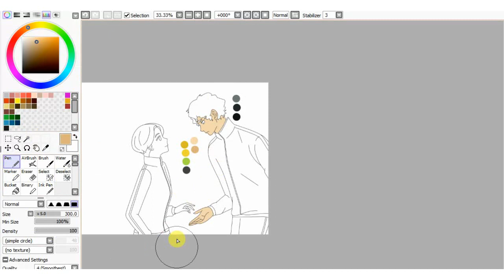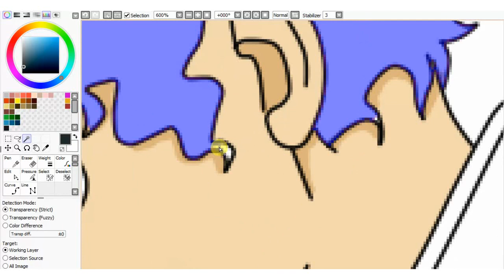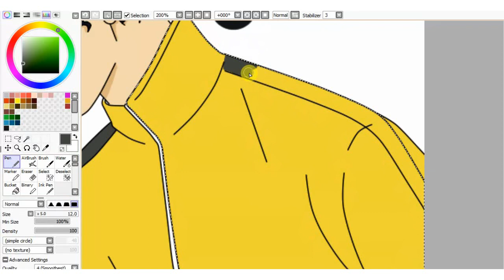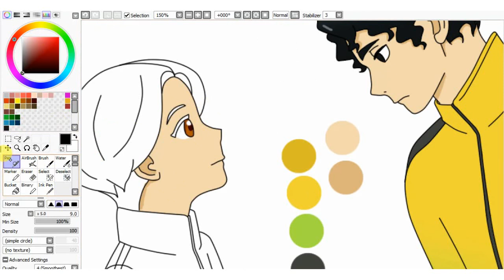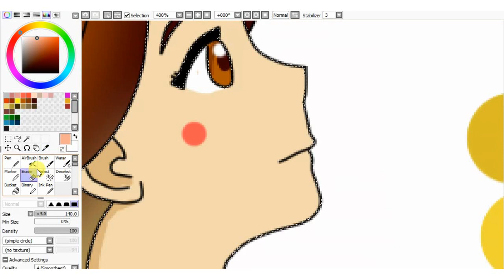Color With Me | Sakusa x Y/N Official Cover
Official Cover for the upcoming Sakusa x Y/N Series. :D
Bhe surprise, kalma ka lang HAHAHA

Song: Green Tea & Honey by Dane Amar ft. Jereena Montemayor
Program used for drawing: Paint Tool Sai
Video Editing Software: VSDC